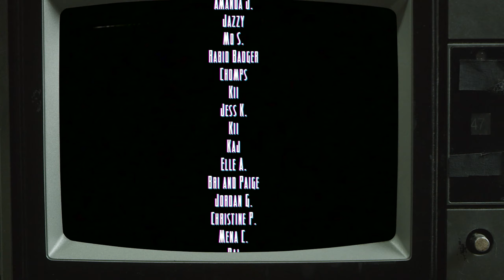The Indie Bin - Forgive Me Father Demo